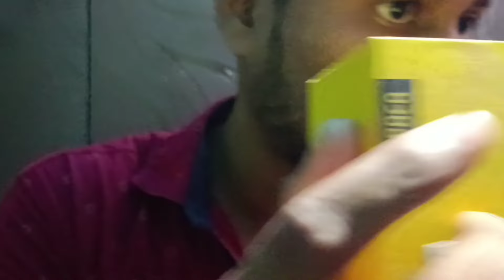Best Fast and Aggressive ASMR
ASMR Fast  Tingle Triggers For Sleep

asmr haircut no talking fast
fast and short asmr
fast and aggressive haircut
asmr haircut roleplay
asmr to sleep fast
asmr fast and aggressive personalattention
asmr sounds no talking
asmr makeup 1 minute fast and aggressive
spit painting asmr extra spit
asmr plucking fast and aggressive